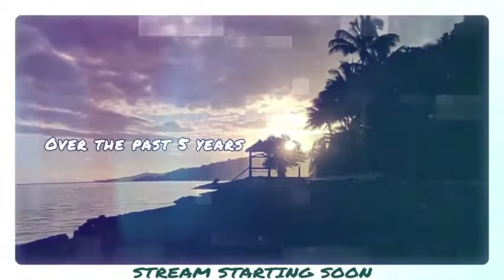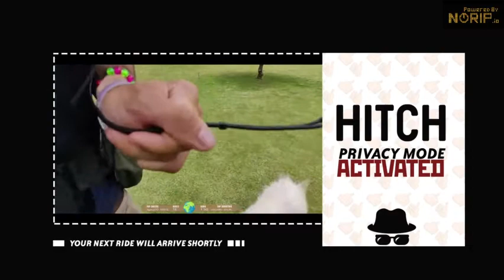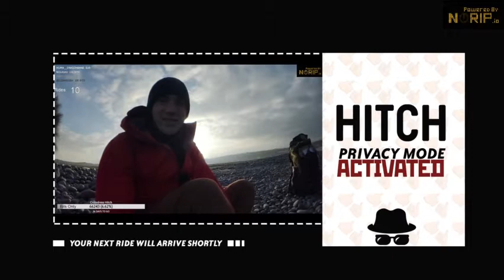Merlin Anderson Blog - dragon! Tarzan! Watchdiss! Stingray, sweetlip # 1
Merlin Anderson Blog - dragon! Tarzan! Watchdiss! Stingray, sweetlip